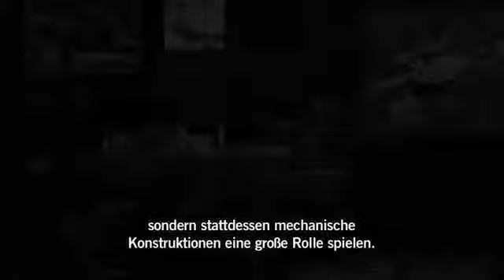Dishonored Entwickler Dokumentation Teil 3 - Erfahrung382